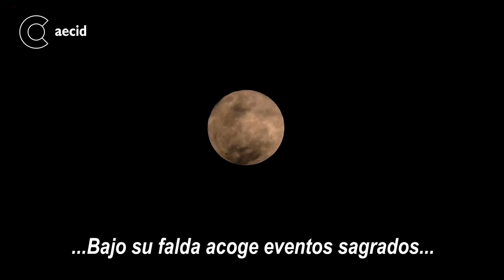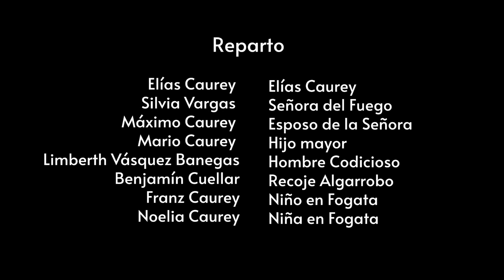IVOPEI ALGARROBO | Proyecto dirección de fotografía | Bolivia